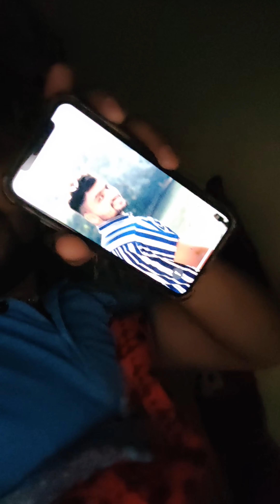aajj_kuj_bhi_nahi_kiya🥲BLOG_67/365_DAYS CHALLANGE#daily_routine